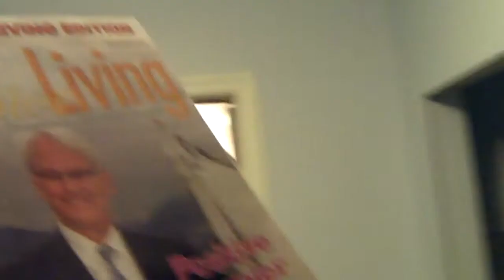Optimus Prime Voice Changeover talking helmet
saying some funny things withe helmet even from transformers the movie and beast wars